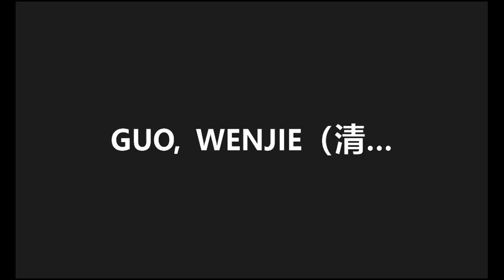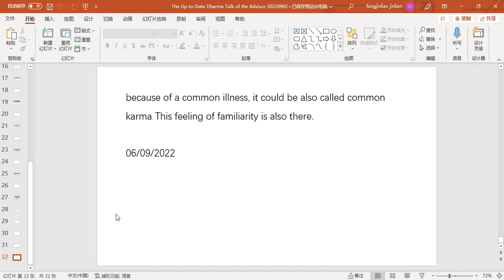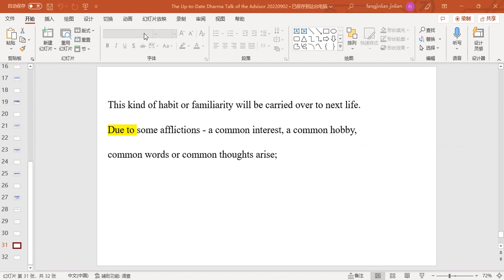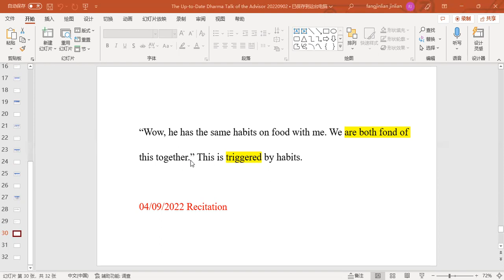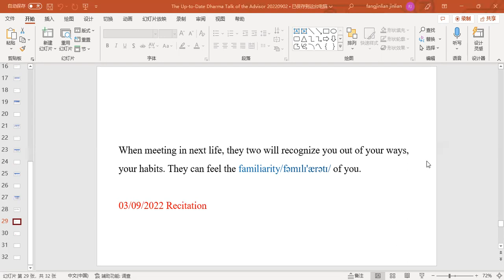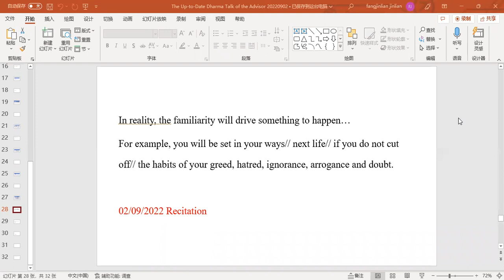Home of Merit & Virtue 201 06092022 FANG,JINLIAN